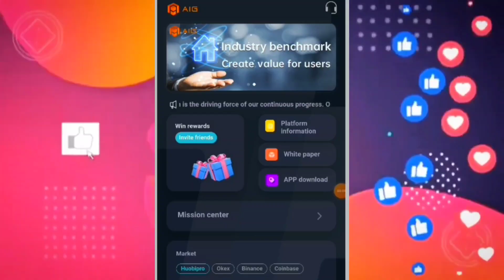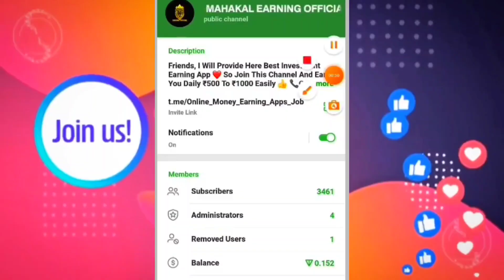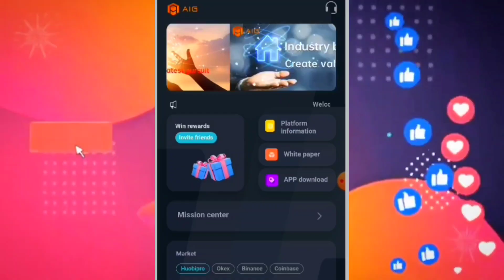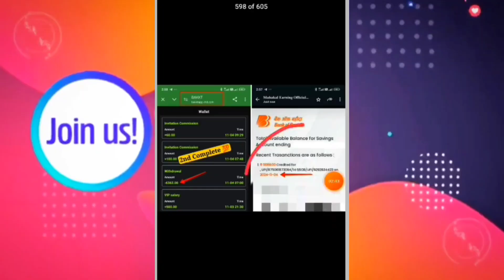aig trading app : aig trading app withdrawal proof : new trading app : aig trading app real or fake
घर बैठे रोजाना ₹300 से ₹500 रूपये कमाने के लिए मेरे टेलीग्राम चैनल को जल्दी से ज्वाइन करे 🤑🤑🔥💲💲🪙🪙👆👆👆

aig trading app
aig trading app withdrawal proof
new trading app
aig trading app real or fake
aig trading
aig trading app se registration kaise kare
aig trading app kaise use kare
aig trading app se paise kaise kamaye
aig trading app se recharge kaise kare
aig trading app download kaise kare
aig trading app download link
aig new trading app
aig app
aig trading app se withdrawal kaise kare
aig
aig trading app launch date
aig app withdrawal proof
aig trading app login kaise kare
aig real or fake
aig trading app bank add kaise kare
aig ams trading app
aig trading application
aig kitna din chalega
aig earning app
aig trading app se paise kaise nikale
aig app real or fake
aig new update
aig trading app withdrawal
aig trading app review
aig ams signal trading app
aig trading app fake or real
aig trading app payment proof
aig trading app kitne din chalega
aig new app
aig long term application
aig trading app ma invest kare ya nahi
aig new trading application
aig trading signal app
aig new trading
aig singal trading application
best trading app 2024
wingo application
aig ams new app

📈Viral Tags:-

⚠️ Disclamer मैं एक (Youtuber) प्रचारक हूं, ना कि कोई सलाहकार। मेरा काम है रोज नई-नई इंफॉर्मेशन शेयर करना, आजकल बहुत ठग्गी चल रही है, तो आप जो भी पैसा निवेश करें सोच समझ कर करें। पैसा निवेश करने से पहले पूरी तरह जांच पड़ताल कर लें। इसमें आपको लाभ हानि हो सकती है, पैसा अपनी जिम्मेदारी के ऊपर ही निवेश करें, इसमें हमारा कोई योगदान नहीं होगा, ना ही कंपनी से हमारा कोई लेना देना है। हम सिर्फ आपको कंपनी का प्लान दिखाते हैं, ना कि आपको पैसा निवेश करने की सलाह देते हैं आप जो भी करें, अपनी सूझबूझ और अपनी जिम्मेदारी से करें।

हारे का सहारा
श्री श्याम हमारा 🥰🙏